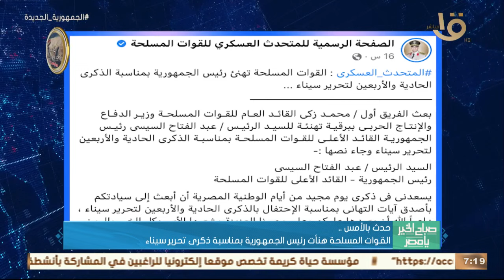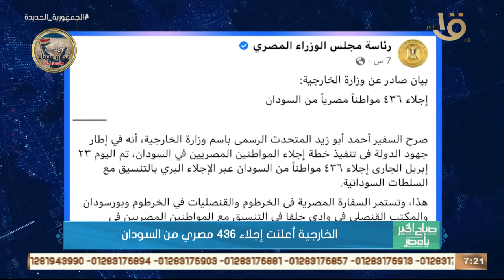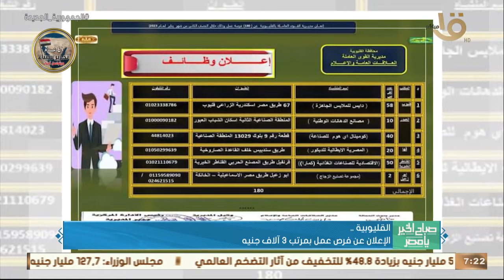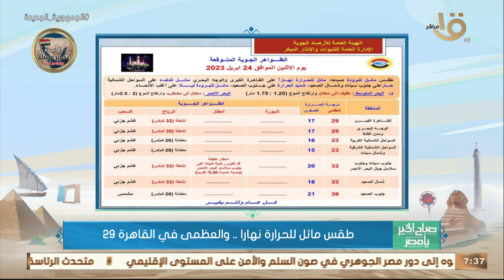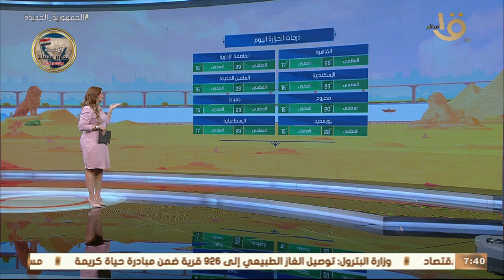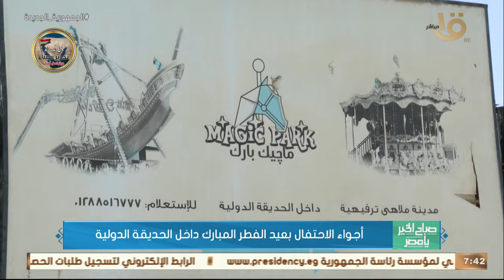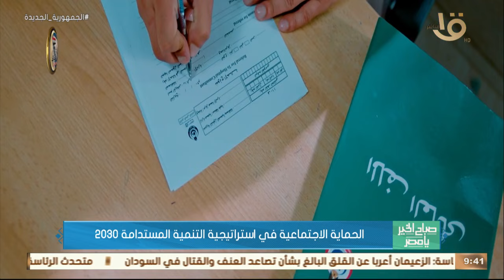صباح الخير يا مصر | بتوجيهات من الرئيس السيسي تواصل جهود إعادة المصريين من السودان.. الحلقة الكاملة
صباح الخير يا مصر | بتوجيهات من الرئيس السيسي تواصل جهود إعادة المصريين من السودان.. الحلقة الكاملة 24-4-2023